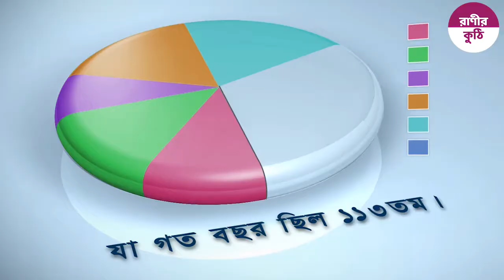শিশু অধিকার সূচকে বাংলাদেশের অবস্থান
শিশু মৃত্যুহার হ্রাস, শিশুর অপুষ্টি হ্রাস, প্রাথমিক পর্যায়ে শিশু ভর্তি বৃদ্ধি, বছরের প্রথম দিনে বিনামুল্যে কয়েক কোটি পাঠ্যপুস্তক বিতরণ, শিশু সংশ্লিষ্ট ব্যয় খাত সৃষ্টি এবং শিশু ও নারীর ওপর সহিংসতা বন্ধে জাতীয় কর্ম-পরিকল্পনা ছিল বর্তমান সরকারের সময় উপযোগী সিদ্ধান্ত।
যার ফলস্বরূপ প্রধানমন্ত্রী শেখ হাসিনার গতিশীল নেতৃত্বে শিশু অধিকারের সুরক্ষা ও উন্নয়নে বাংলাদেশের উল্লেখযোগ্য অগ্রগতি সাধন হয়েছে।
বৈশ্বিক শিশু অধিকার সূচক 2019 এ বাংলাদেশের অবস্থান ১০৮তম যা গত বছর ছিল ১১৩তম। অর্থাৎ এক বছরের ব্যবধানে শিশু অধিকার সূচকে ৫ ধাপ উন্নতি ঘটেছে বাংলাদেশের।
মোট পাঁচটি মাপকাঠির ভিত্তিতে এই সূচক তৈরি করা হয়। এই মাপকাঠিগুলো হলো—শিশুদের জীবনের অধিকার, স্বাস্থ্য অধিকার, শিক্ষার অধিকার, সুরক্ষার অধিকার ও শিশু অধিকার রক্ষার পরিবেশ কেমন তার উপর ভিত্তি করে।
অথচ উন্নত দেশগুলোর মধ্যে যুক্তরাজ্যের অবস্থান ১৭০তম এবং নিউজিল্যান্ডের অবস্থান ১৬৯তম।
সার্কভুক্ত দেশগুলোর মধ্যে ভারতের অবস্থান ১১৭তম এবং পাকিস্তানের অবস্থান ১৫১তম।